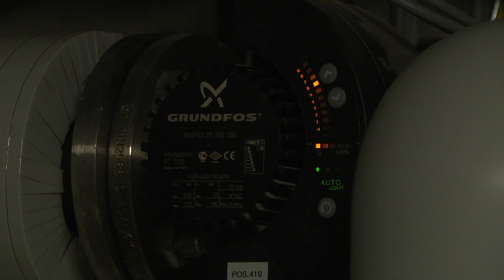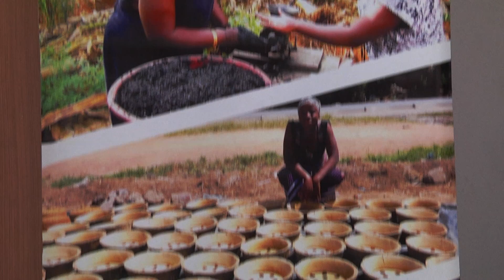Green energy in East Africa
Short film describing the potentials for Danish green tech companies who are interested in doing business in East Africa.